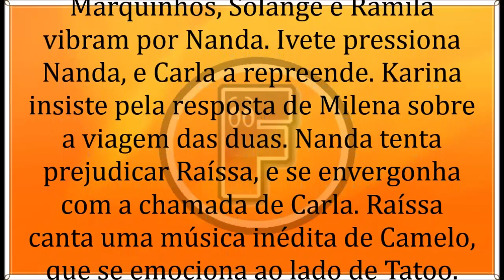🔶 Malhação - Toda Forma de Amar 26/09/19 | Capítulo 118 | 26 de Setembro | Quinta-Feira | Resumo